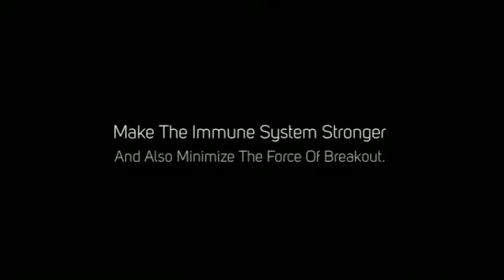What Is A Good Natural Cure For Herpes?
We got everything you need to now about
The Natural Cure For Herpes